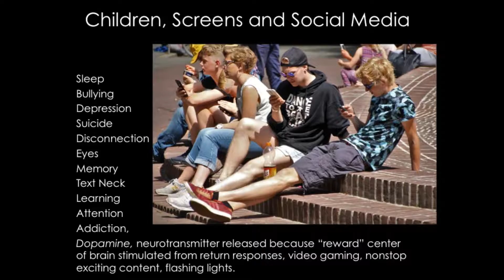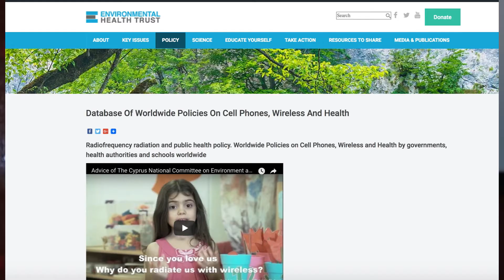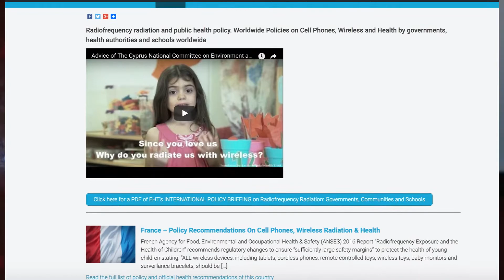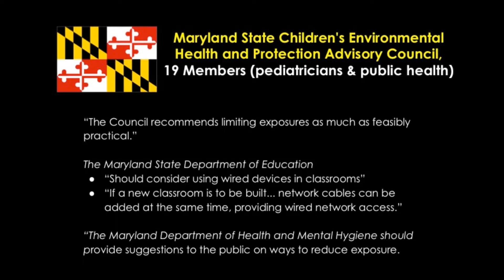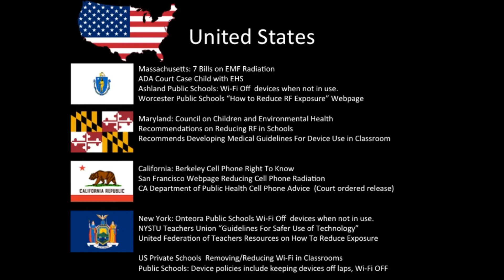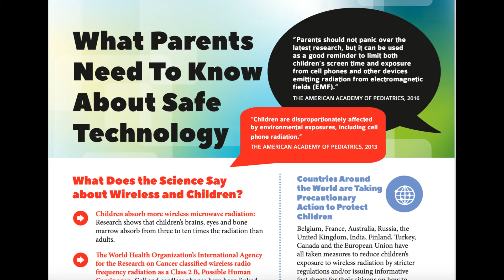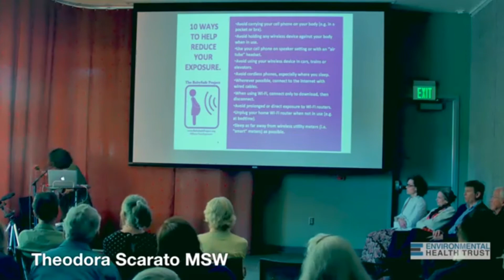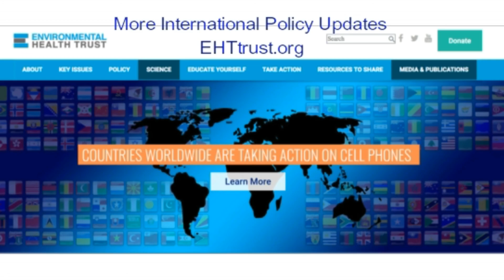Screens, Cell Phones, Wireless and Children's Health: Policy Update 6/2017 Lecture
Jackson Hole Wyoming Symposium 2017, Theodora Scarato MSW presented as part of a panel presentation with World Health advisors Dr. Anthony Miller and Dr. Annie Sasco.